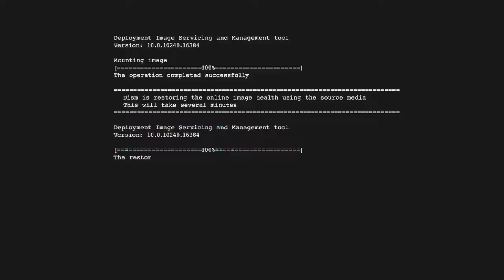We Dropping Em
THE BOYS

megas_mayhem
MY TRUCK INSTAGRAM
Power_define_diesel
megas_mayhem